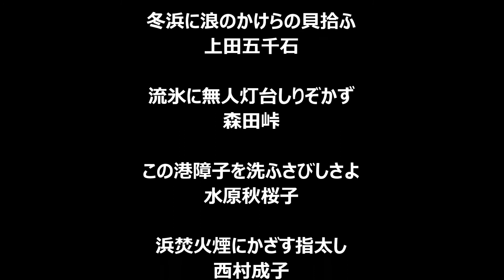冬の俳句「海」１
海をテーマにした冬の俳句。

Amazon俳句